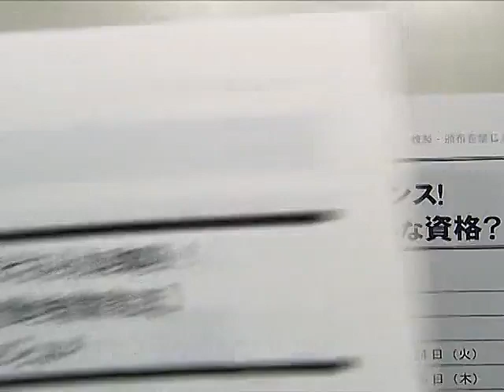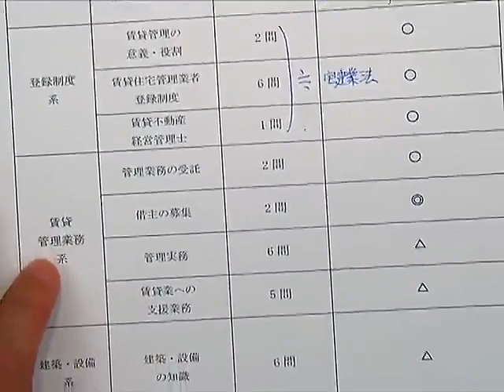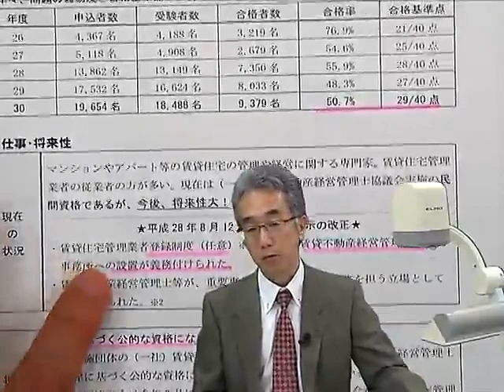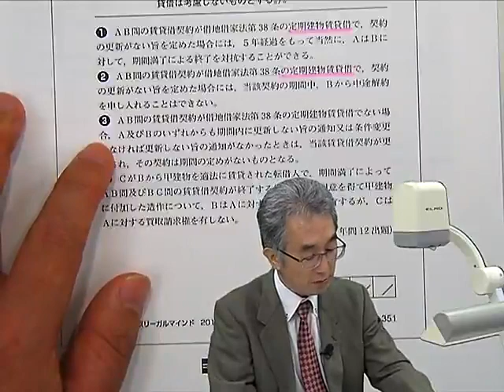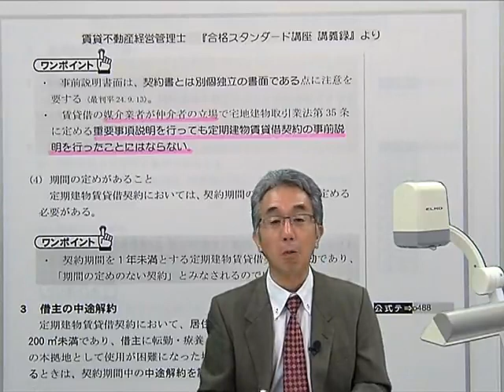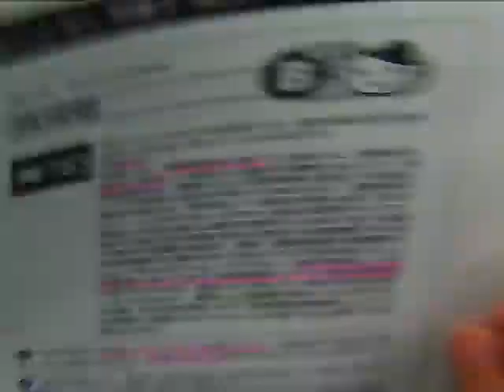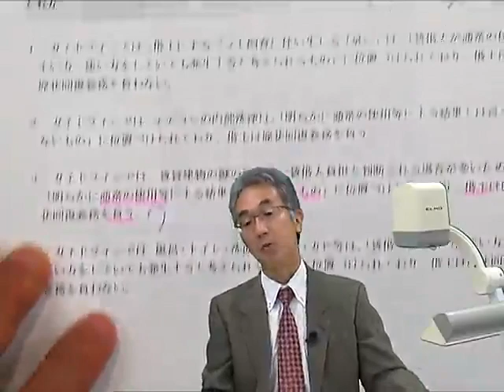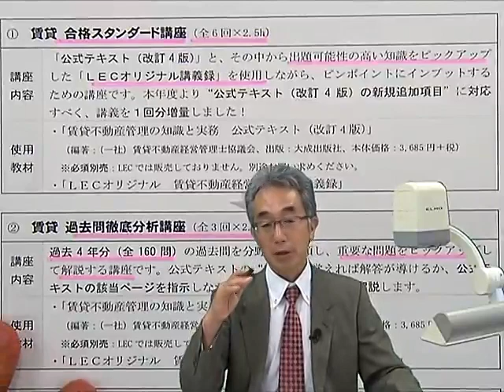【LEC賃貸不動産経営管理士】特別講義： 宅建＆賃貸どちらも攻略「賃貸借・借家法」・ミニガイダンス付き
宅建を学習中の方！合格者の方！宅建知識でどこまで賃貸問題が解けるのか？賃貸不動産経営管理士ってどんな資格？興味のある方も是非ご覧ください！

おススメ講座：賃貸不動産経営管理士 合格スタンダードパックの詳細はこちら